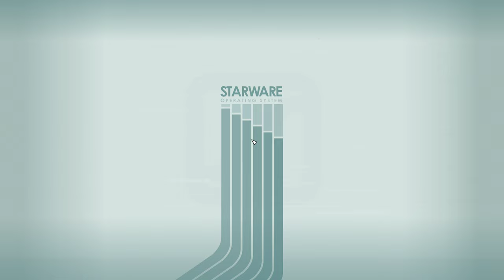Starfield Absolute Power - Tucker - Ep 29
We pick up just after "The Best There Is" through the end of "Absolute Power."

No narration.

00:00 Depart UC Vigilance
02:12 Estelle Vincent
07:17 Ji Nashida
15:45 Ayumi Komiko
18:24 Enter Generdyne
23:40 Get Plans
25:29 Speak to Breyson Bayou
28:00 Speak to Benjamin Bayou
32:41 Return to Estelle Vincent
34:58 Return to The Key